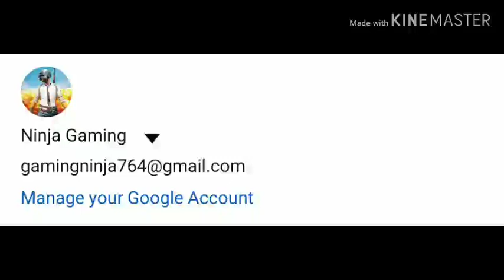freefire#/# rank push#/#7 killed